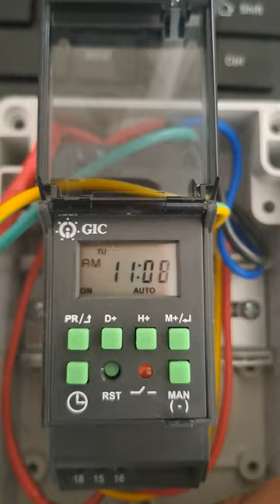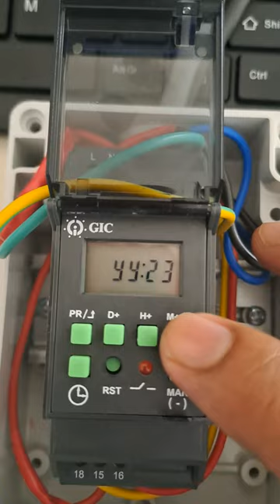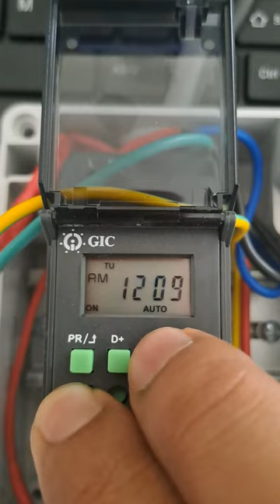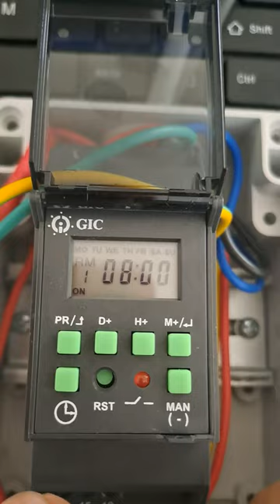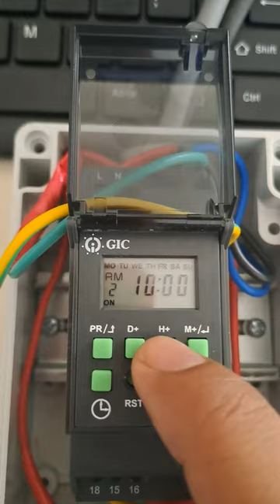gic timer setting in hindi | gic real timer settings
GIC Timer Programming Tutorial in hindi

LG AI dual inverter 6 in 1 2023 remote key explain in hindi

DOL Starter Connection | DOL starter wiring diagram in hindi

Viral Vedio | Vedio end tak dekho | Maja aa gaya| kya bat h